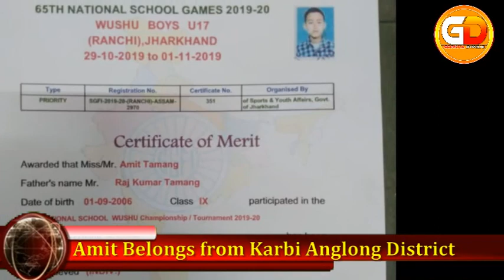Amit Tamang wins Bronze Medal | National SGFI WUSHU Tournament | Gorkha Dhwani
Assam Pride and the Son of West Karbi Anglong district Amit Tamang  has achieved Bronze Medal at the 65th National S.G.F.I. WUSHU Tournament, 2019 held at Ranchi.